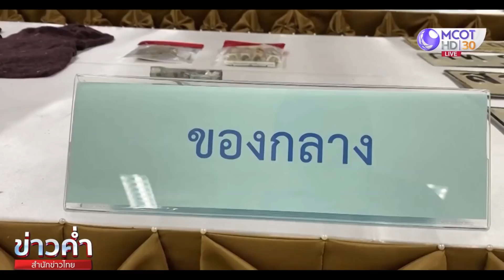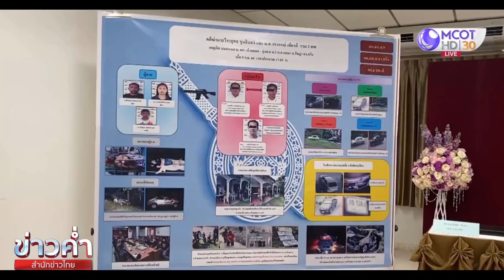ให้ออกจากราชการ “รอง ผกก.” ยิงเถ้าแก่รับซื้อน้ำยาง-ภรรยาดับ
นครศรีธรรมราช 19 ต.ค. - ผู้การนครศรีธรรมราชมีคำสั่งให้รองผู้กำกับการสืบสวน สภ.ร่อนพิบูลย์ ออกจากราชการ หลังก่อเหตุยิงเถ้าแก่รับซื้อน้ำยางและภรรยาเสียชีวิต ยืนยันจะให้ความเป็นธรรมกับครอบครัวผู้เสียหาย